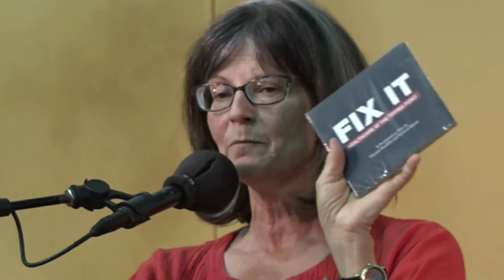Point Reyes Healthcare TownHall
National and California Healthcare Reforms
HEALTHCARE TOWN HALL

WEST MARIN SCHOOL, POINT REYES STATION CA

Liza Goldblatt - Moderator
Rep. Jared Huffman - US Congress
Dennis Rodoni - Marin County Supervisor
Judy Spelman - Medicare for All
Ellen Karel - Single Payer Advocate

Host Bing Gong

Audio: Paul Knight Sound
Video: Marin TV